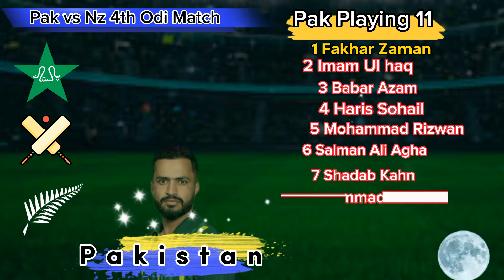pak vs nz 4th odi 2023 | pakistan vs new zealand 4th odi 2023 | pak vs nz 4th odi 2023 highlights